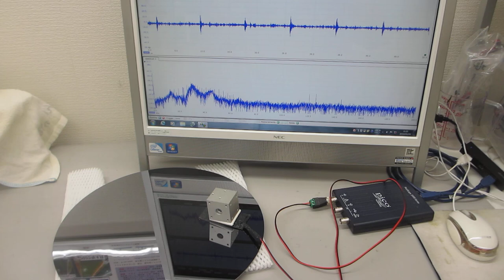ポリイミドフィルムに鉄めっきを行った部材を利用した超音波プローブ（半導体ウェハーの表面検査）ーー超音波システム研究所ーー